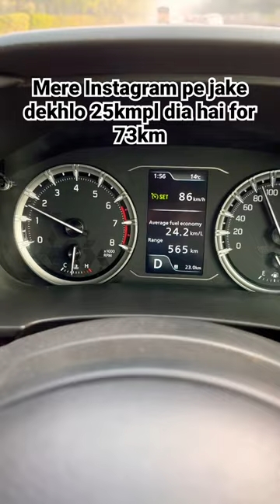25 kmpl - Grand Mileage of the Grand Vitara🤩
This Short Video is about the Mileage of Grand Vitara Zeta AT with Mild Hybrid tech. it performed so well by giving 25kmpl for 73km. Proof in the community tab and also my Instagram Story.